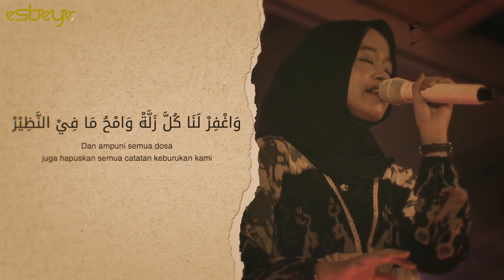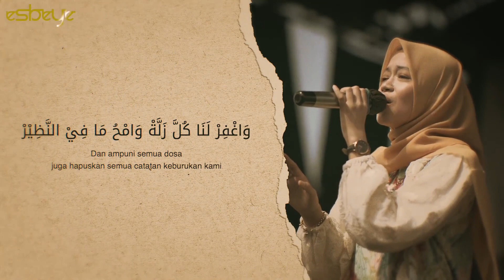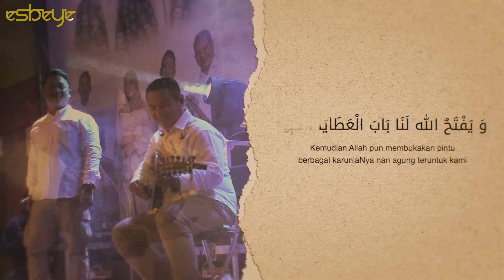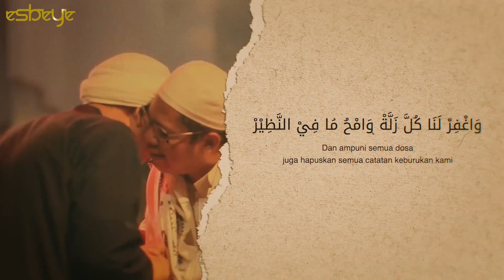ALMA TOHAL BASYIR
Jazaakumullaah khoiron ☺️🙏

Info Lengkap klik ALMA TOHAL BASYIR; Qosidah Doa karya Habib Ali Bin Muhammad Al-Habsyi